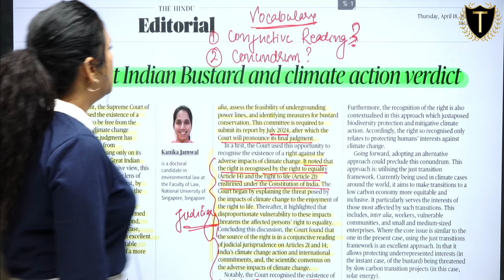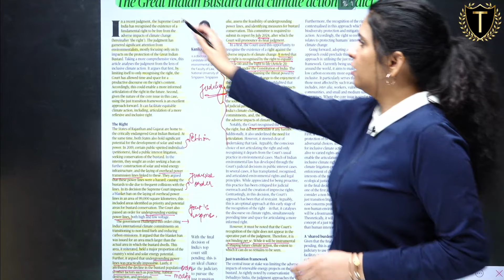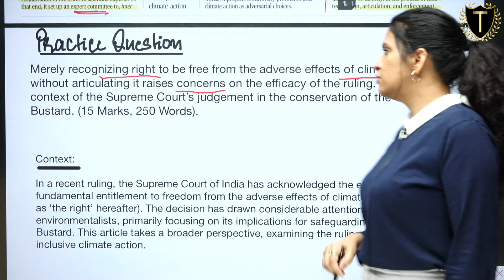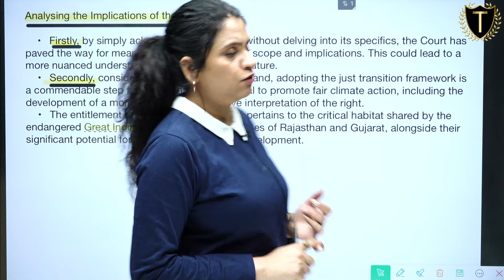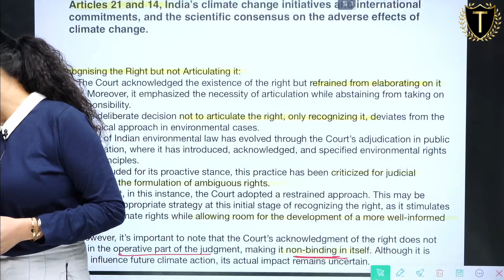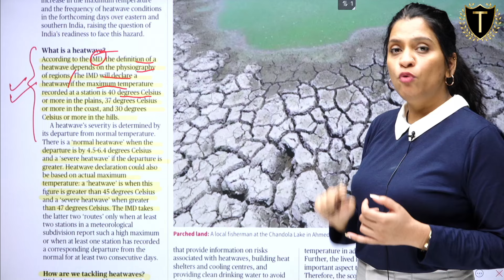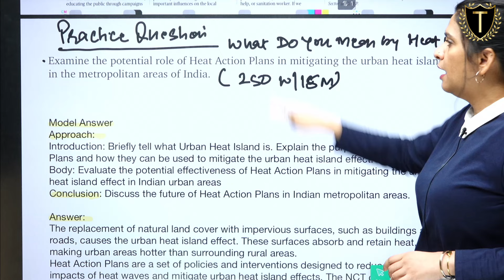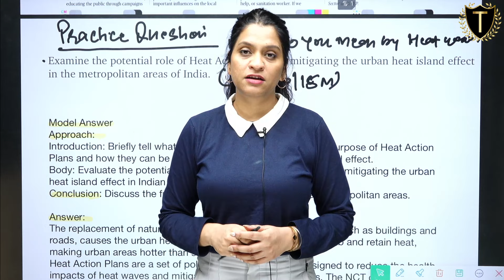Daily Newspaper Analysis || 18th April 2024 || Ruchi Ma`am || Current Affairs || Tathastu-ICS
Please Note That For The Time Being, We Only Offer Courses In English Medium, However, We Communicate In Bilingual (Hindi+English) in Class.

🎓 BA + UPSC
🎓 MA + UPSC
🎓 Diploma + UPSC